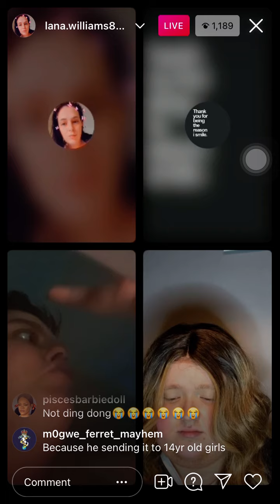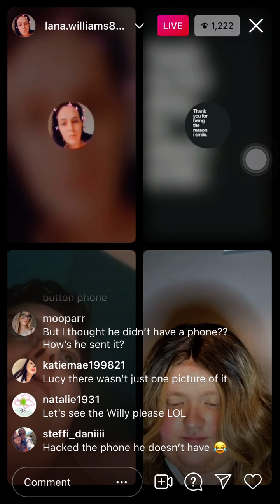Bryan Rose defends being a nonce and says he was hacked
bryanrose
lucyrose
lucyrose1993
lucyrose2012
tiktok drama